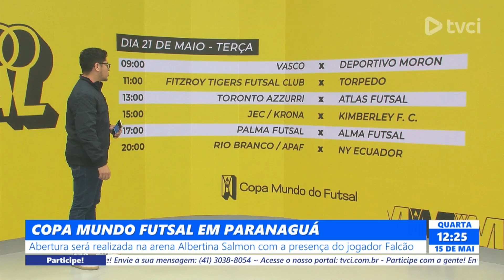COPA MUNDO FUTSAL EM PARANAGUÁ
ABERTURA SERÁ REALIZADA NA ARENA ALBERTINA SALMON COM A PRESENÇA DO JOGADOR FALCÃO